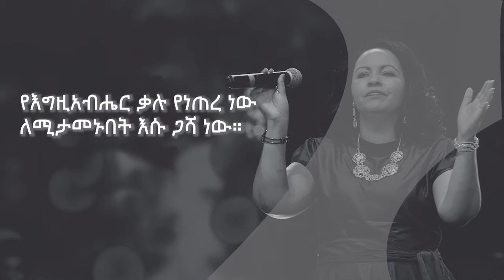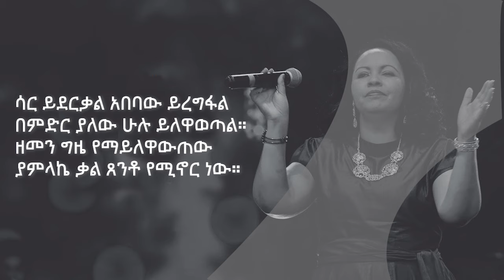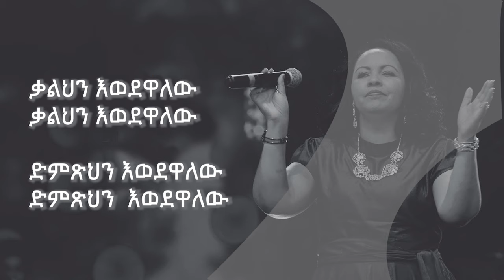Betlhem Wolde - ቤተልሄም ወልዴ " ቃልህን እወደዋለው / kalhin ewedewalw " - lyric song - EASY TALENT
Betlhem wolde - "ቃልህን እወደዋለው ፟ lyric song
from volume 3. presented by EASY TALENT.
lyric by. Tesfahun Kilfe.

easy talent EASY TALENT # Betlhem Wolde # christian song Amharic Christian song # songs